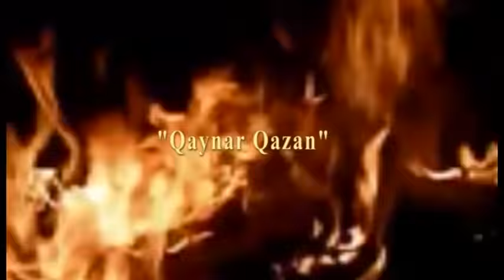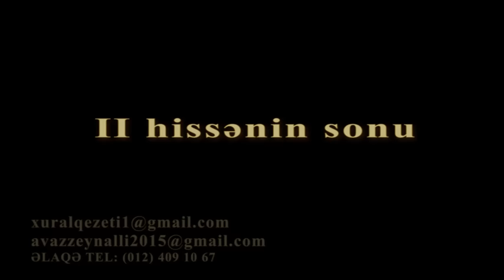Əvəz Zeynallı ilə "Qaynar Qazan"da diplomat Arif Məmmədov - II hissə#027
"Qaynar Qazan"da Arif Məmmədov (II hissə) #027
Məcbur olub prezidentə telefon açdım və dedim ki...
Arif Məmmədov: “...O fırtınalardan hələ çox olacaq, qoy tələsməsinlər!”
Məni artıq Milli Şurada hesab etmək olar